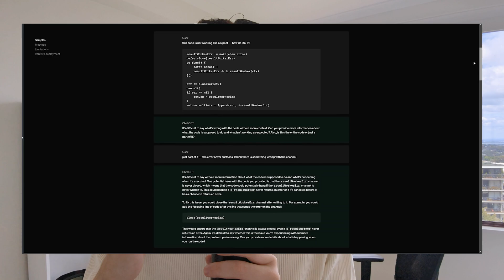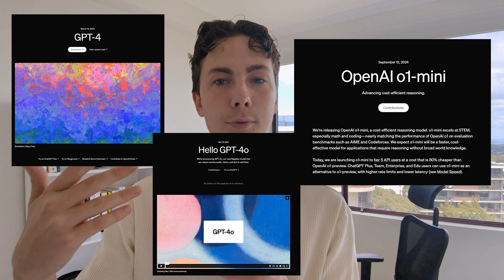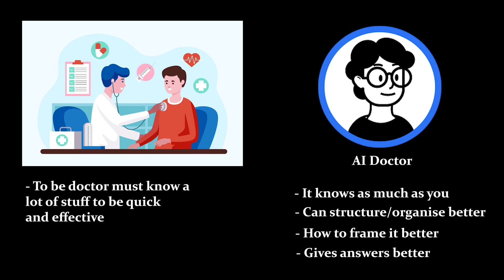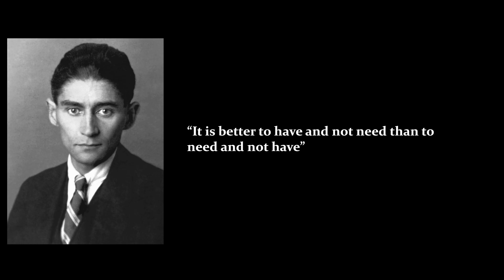The Hidden Danger of AI. (Its not AGI)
AI poses significant risks not from a future dystopia, but from current overreliance that threatens critical thinking and specialized knowledge. As AI tools become more integrated into daily tasks, there's a danger of losing deep expertise across various fields, leading to a society with surface-level understanding. To mitigate these risks, it's essential to view AI as a tool, adapt education to enhance critical thinking, and maintain a balance between efficiency and core competencies in professional settings.

1. NEON UNDERWORLD by @Punch Deck
2. Vivaldi - The Four Seasons  Winter - Violin Concerto in F minor, RV 297